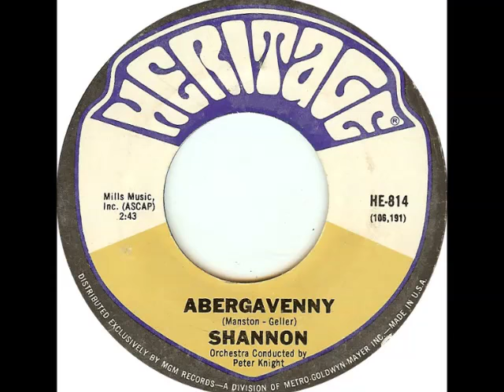Marty Wilde "Abergavenny" Stereo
Released in Europe in 1968 from Marty Wilde and released in the USA in 1969 under the pseudonym, "Shannon".